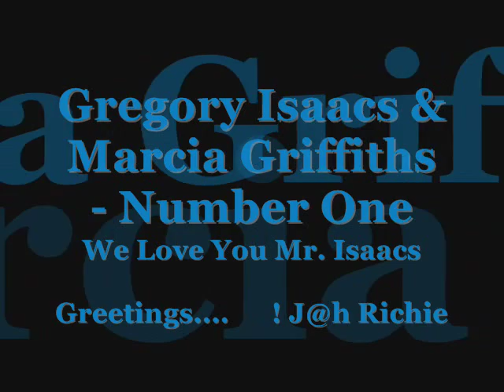Gregory Isaacs & Marcia Griffiths - Number One